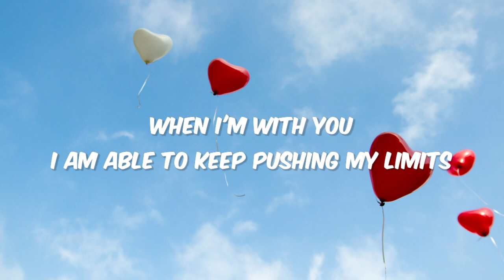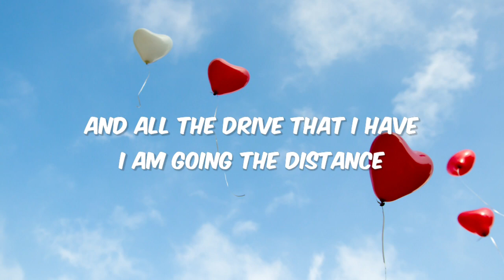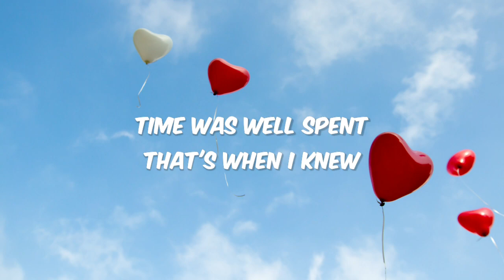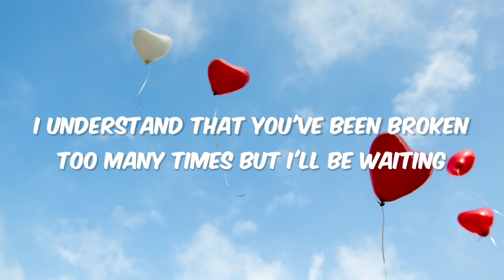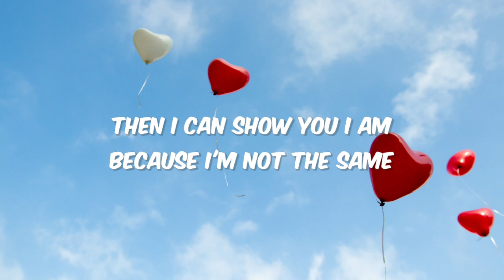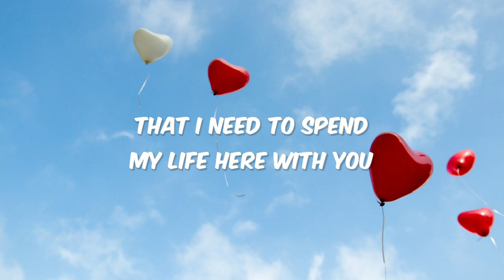Marin Hoxha & Chris Linton - With you [NCS Lyrics]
🎶 Marin Hoxha & Chris Linton - With you 🎶

Verse 1 [Chris Linton]
When I'm with you
I am able to keep pushing my limits
And all the drive that I have
I am going the distance
With You
I didn't know what I had
Till I knew what was missing
And everything that I dread
Well I built a resistance
With You

Bridge [Chris Linton]
Catch me when I fall
And I will keep you off the ground
You were gone I wish you stayed
I could look at you for days
Time was well spent, that's when I knew
That I need to spend my life here with you

Verse 2 [Chris Linton]
Take your time
Not in the fast lane
I understand that you've been broken
Too many times but I'll be waiting
To mend your wounds
From all you've taken
But if we listen to each other
Admit our mistakes
Then I can show you I am
Because I'm not the same

Verse 1 0:00 - 1:08
Drop 1:08 - 1:36
Verse 2 1:36 - 2:31
Drop 2:31 - 2:58
Closing 2:58 - 3:28